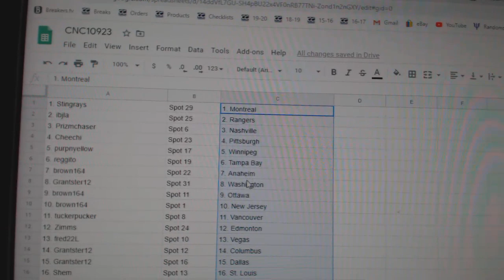Team Randoms - C&C GB #10,923